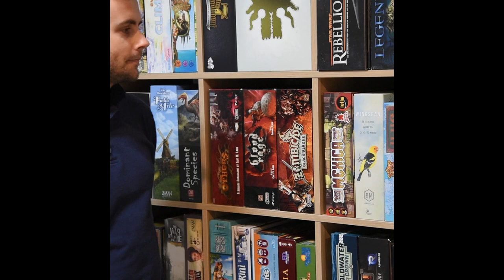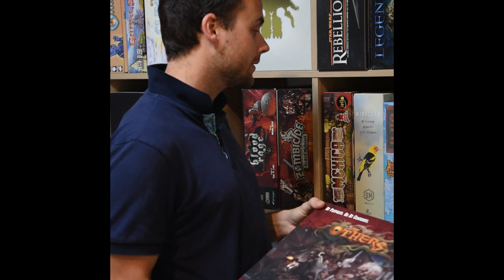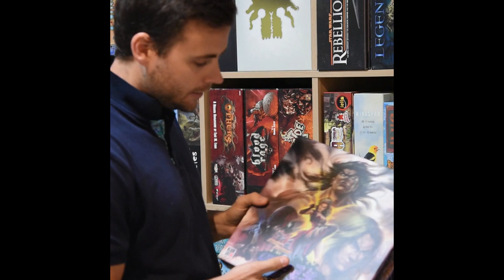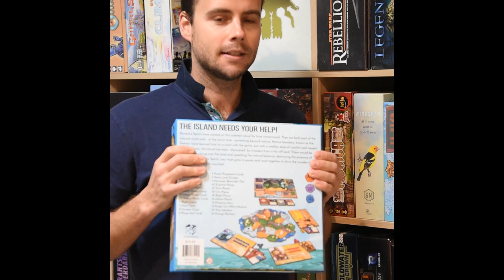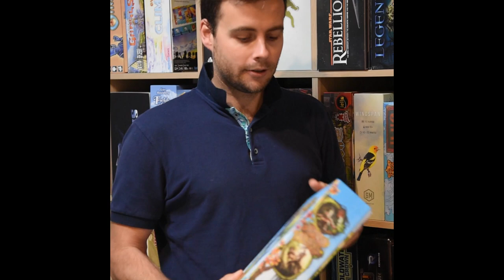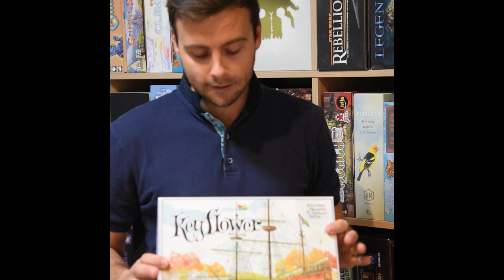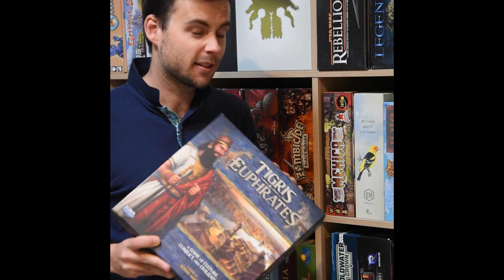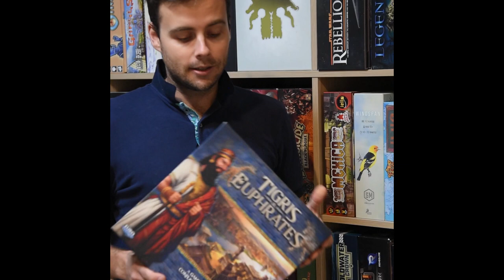My Top 10 Board Games #10-5 (Apr 2020)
A quick overview of the top 10 games in my collection, this video features the games I rank from #10-5 in my collection of around 130 games I own plus others that I don't. I Give my personal view on the good and bad aspects of these particular games.